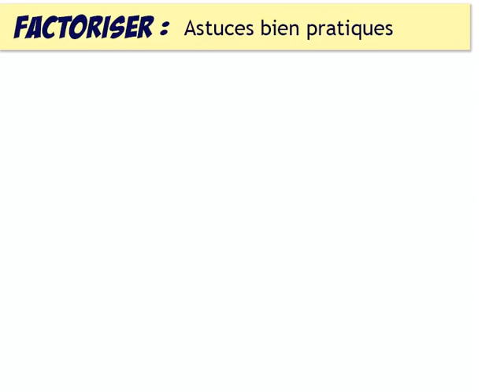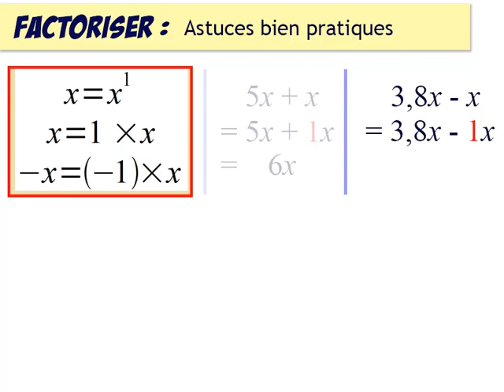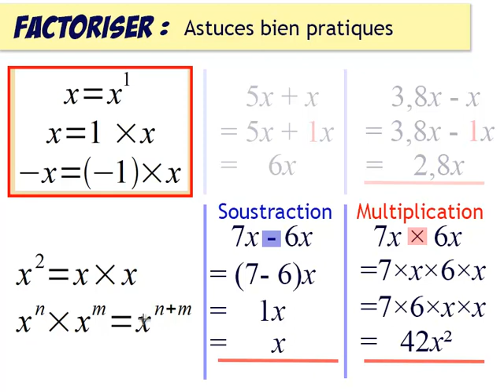Calcul littéral 07 : factoriser, astuce et confusion